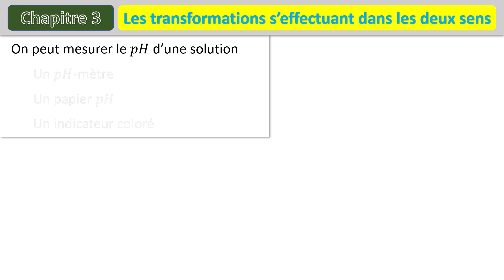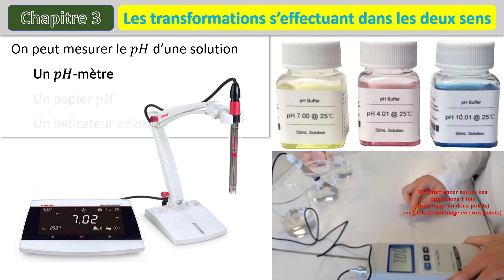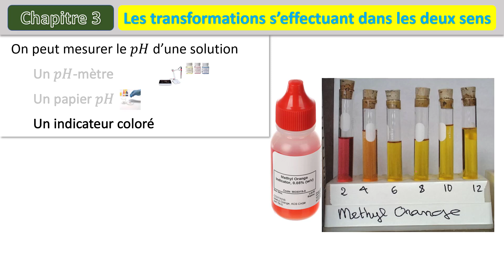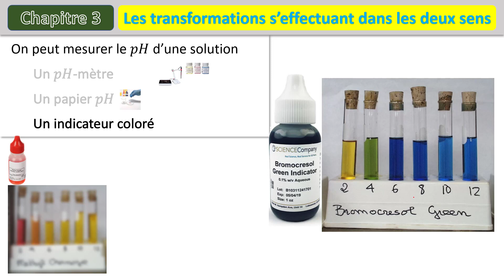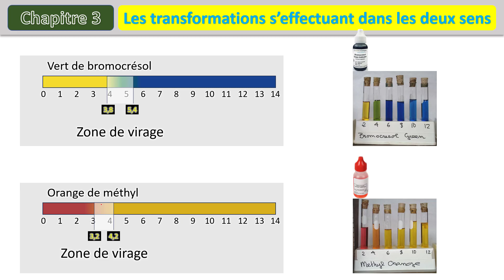Partie 1 : transformations s'effectuant des les deux sens